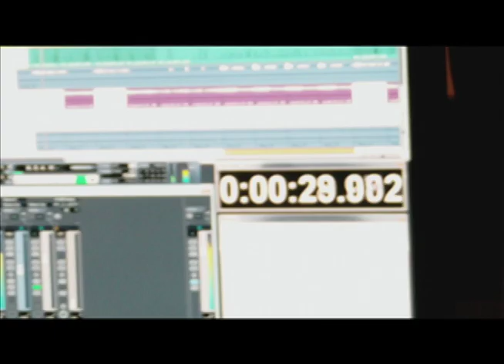OHS Year in Rap 2010 (ft. Damon Price)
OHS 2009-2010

A bunch of clips from the year, including some YouTube favorites.

Lyrics by Damon Price
Produced by Derek Omori
FIlmed and Edited by Taylor Moulton

Lyrics:

This is 09 to 10 of a true tiger,
Bright stripes of 54 for the bruin fighter
we're coming to ignite a, spark in your face
feel the bass kick, beat bump jumpin in the place

football 2010 yeah we do it well
stood tall put in work and we never failed
thats what i come to tell
head flippin tails
a loud crowd yells quarter bound with their horn and bells

We breed dreams with homecoming "dont miss a thing"
sweet sings of talenties we're king and queens
In state rings the count goes past number three
for the winning twins, the Craigs score individually

M.V. buzzer beater by Keenan Karratti
OHS athlete he'll beat out anybody
Whats next? Mr. Orem on the chest
Ethan Evans did it best, he'll be scored above the rest
and..

Lets jump to Micheal Lacerda
Nobody do it better double over time V is for vendetta
Sweet thing "Stay with me" it was the prom theme
Sharp dress, slick tux, rolling hummer limousines

"Here comes the sun" Brings with it dreams and a spring fling
Sling rings to bounce back to state track team
We agree, at the meet, we are public enemies
Kyle T., Zac B., scene rippin track feens

I know we ball cause we palm it
We leave our trail like a comet
Our words are strong, like atomic
And we are not hooked on phonics!
Academic in letter
Epidemic we set up
And even under the weather
Cause when we fall down we get up.

Orem High in the fullest
We're onto college and through
And we let nothinig goin stop us
because we do what we do
We are tigers at heart, we are tigers at soul
And when we walk the walk because our bloods drippin gold!!